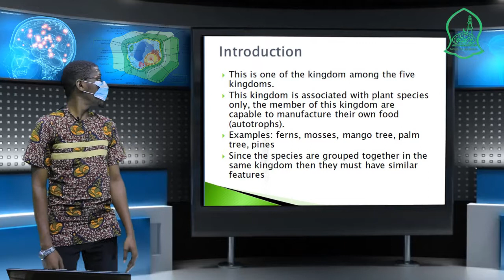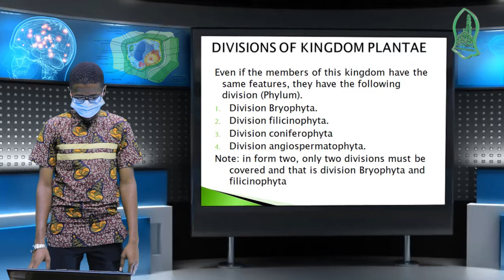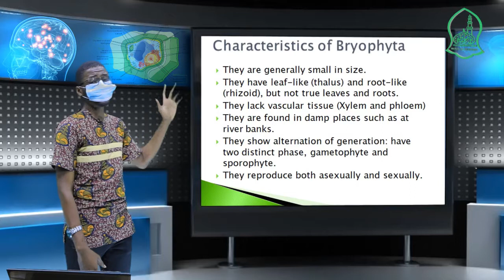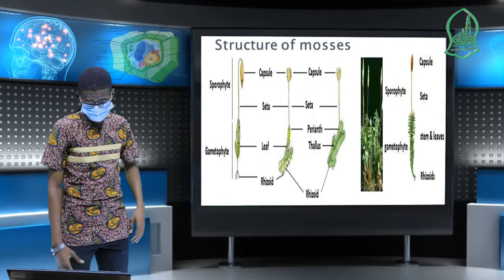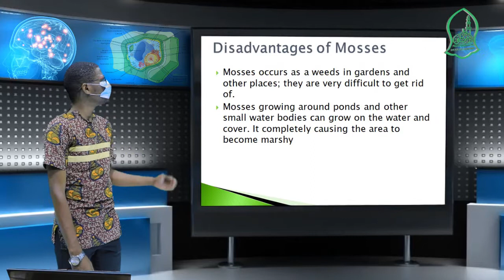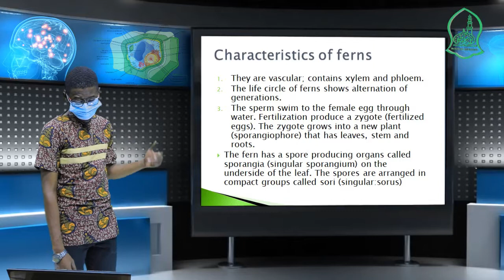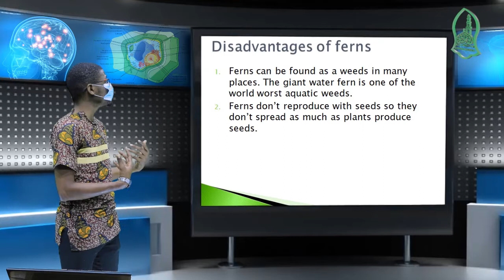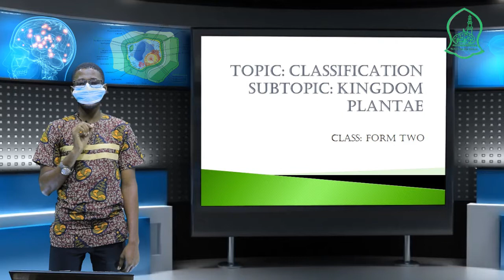MASOMO YA ZIADA . LEVEL : FORM TWO . SOMO : BIOLOGY. MADA : KINGDOM PLANTAE.